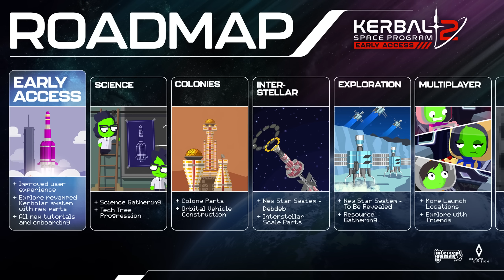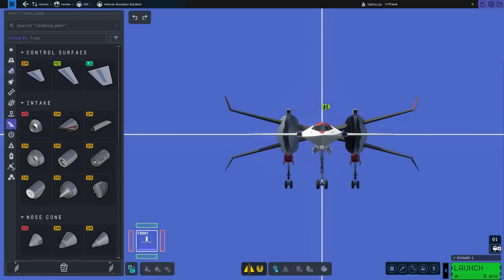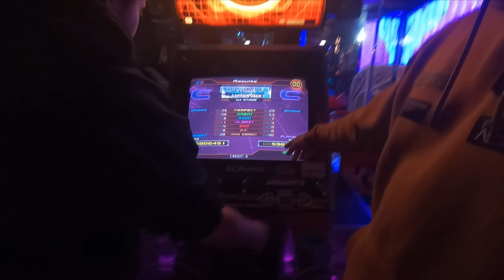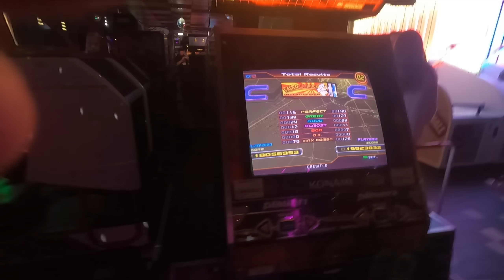KSP 2: Interstellar, Multiplayer, Colonies and more! Interview with lead developers about the future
Just one more day until launch everyone! For today's KSP 2 video, I sit down with creative director Nate Simpson and senior designer Chris Adderley to ask some questions about what they're most excited about, what features they wish could be ready sooner, and Nate gives us lots of information about how colonies and multiplayer will work! Rest assured, the future is looking very exciting for Kerbal Space Program 2!

I also played Dance Dance Revoluton with @EverydayAstronaut!

00:00 Intro Vloggy Thing
02:18 The Interview Begins!
02:41 Multiplayer: Timewarp and general Multiplayer info
04:51 Can Multiplayer be competitive?
05:57 What's up with the new Mun arch in KSP 1?
06:18 Will KSP 1 Easter Eggs Return?
06:34 Will KSP 2 have a Story Mode?
06:53 How much time will there be between each roadmap point?
08:28 What things are you most sad won't be present at day 1?
09:59 Colony Info
10:44 Resource Gathering and Colonies
12:47 Will KSP 2 planets be less barren than KSP 1?
15:00 How will interstellar distances work?
17:28 Will there be a learning curve moving from KSP 1 to 2?
19:20 Merchendise
19:44 How would you reassure people concerned about early access?
20:40 Closing Thoughts
21:01 Amsterdam Vlog thing
21:41 Matt Lowne vs Everyday Astronaut
23:25 The End